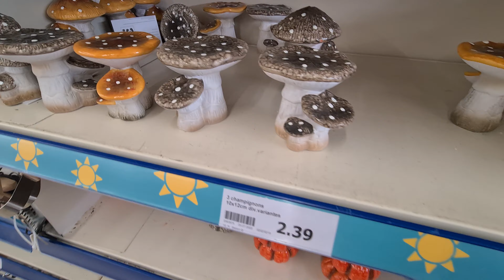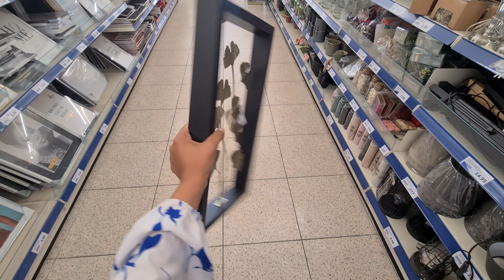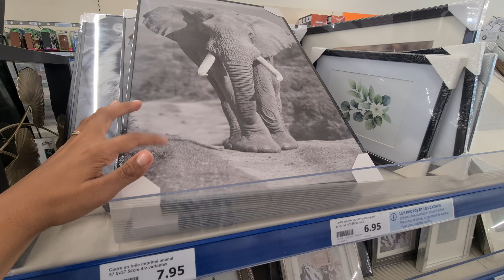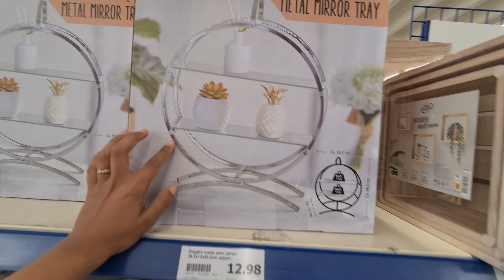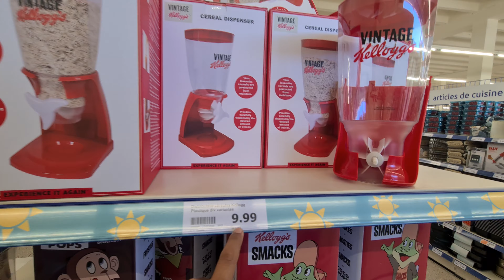Arrivages Action 29.08.22